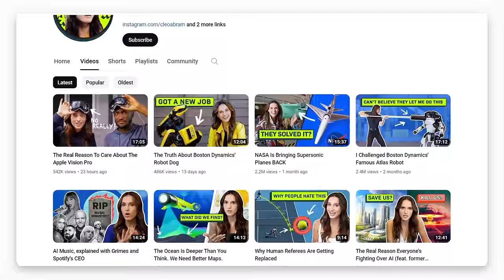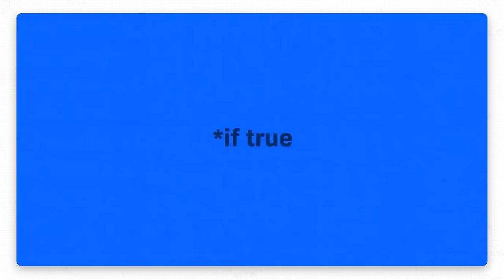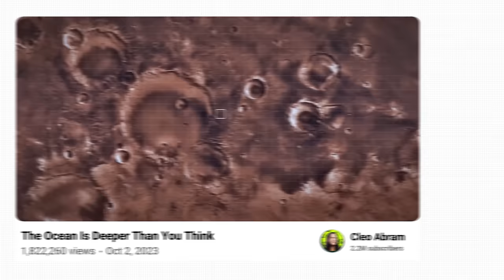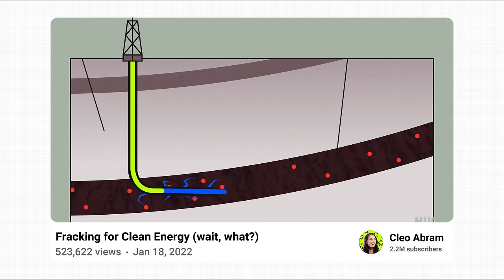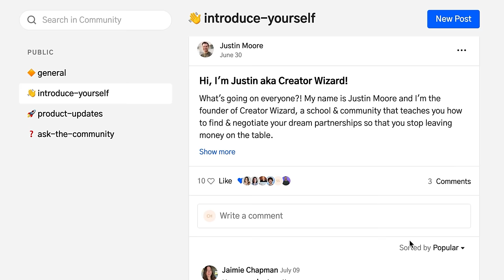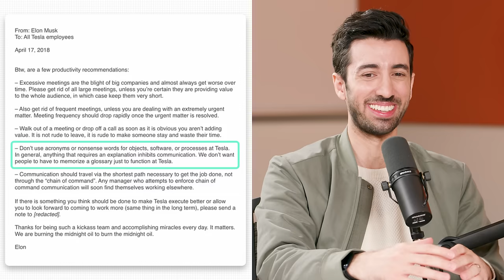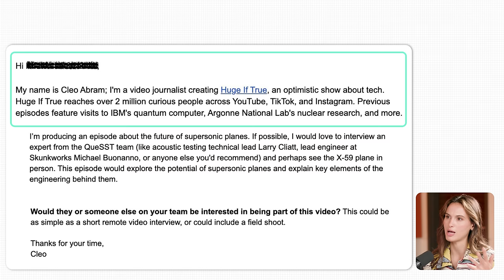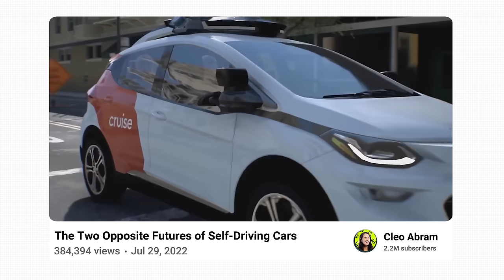The Cleo Abram Interview: YouTube's Newest Superstar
I interviewed Cleo Abram about how she went from a journalist at Vox to a YouTuber with 3M+ subscribers.

After 5 years as a journalist at @Vox , @CleoAbram  made the jump to solo-creator in 2022 with the launch of her show Huge If True and making videos with @NASA @mkbhd and @BostonDynamics. The ‘optimistic tech explainers’ explore everything from NASA’s supersonic planes to Formula 1, artificial wombs, quantum computers, and electric cars.

Thank you to Firebrand Media for filming this episode and VidSummit for providing the space.

Credit to David Mora's video "Why every Johnny Harris video goes viral" for inspiring the title of this video.

Previous title: The Art of Quitting Your Job to be a YouTuber (Cleo Abram Interview)

0:00 - 0:33 Who is Cleo Abram?
0:33 - 5:46 Leaving Vox to Start YT Channel
5:46 - 7:28 Cleo's first sponsorships
7:28 - 9:38 Hiring a team
9:38 - 11:56 Cleo’s 4-Step Video Process
11:56 - 16:18 Step 1: Pitch
16:18 - 20:47 What Are Key Visuals?
20:47 - 22:17 Step 2: Info Doc
22:17 - 23:56 Step 3: Outline
23:56 - 27:53 Step 4: Script
27:53 - 32:52 Lessons From Vox
31:15 - 35:43 Breaking Through Your Niche
35:43 - 44:16 Cleo’s Cold Email To NASA
44:16 - 48:48 How Do YouTubers Be Better Journalists?
48:48 - 51:04 Short Form Process
51:05 - 53:52 Future of YouTube

ABOUT JON:

One of few marketers to work at both YouTube and Instagram, Jon Youshaei has been featured in Business Insider, Time, and Inc Magazine and known as the "Creators' Creator"

During five years at YouTube, Jon was Head of Creator Product Marketing where he worked with YouTube's top creators and brands to grow their audience and their incomes. During three years at Instagram, Jon helped build their creator team to empower even more creators to grow and monetize.

Now a creator himself, Jon has garnered 500K+ followers, 300M+ views, and has interviewed Logan Paul, Paris Hilton, Terry Crews, Charli D'Amelio, Danny Duncan, Mark Rober, and more.

Jon is also a sought-after advisor, investor, and speaker who serves as a Head Creator Advisor for TubeBuddy (analytics platform used by 9M creators), and recognized by NPR as one of the best commencement speakers since 1774 alongside Steve Jobs, Oprah and John F. Kennedy. He has also been Forbes 30 Under 30 and LinkedIn named him as one of their Top Voices on the platform.